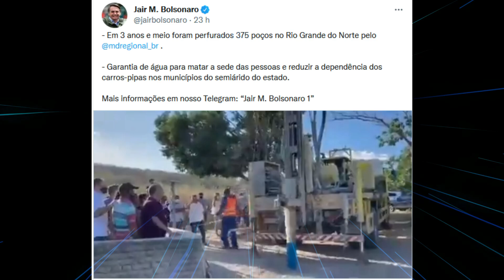INCRIVEL !! ALEGRIA DO POVO NORDESTINO COM A CHEGADA DA AGUÁ A REGIÃO HISTORICAMENTE PREJUDICADA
VAMOS VER COMO QUE FOI A PERFURAÇÃO DE MAIS UMA POÇO ARTESIANO NO NORDESTE E A ALEGRIA DO POVO QUANDO VE A AGUÁ JORRANDO DA TERRA